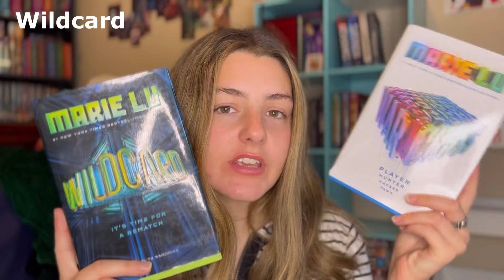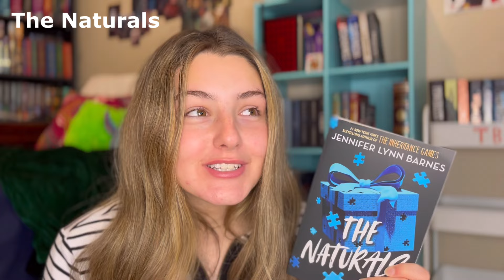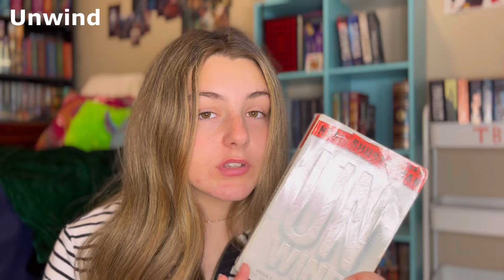reviewing ALL the books I’ve read so far this year!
today I'm going to be reviewing and rating ALL the books I've read so far this year! enjoy ;)
-Arlin

You guys are cool, thanks for hanging with me :)

Scribe - watching for less than 3 months
Knight - watching for over 6 months
Diplomat - watching for over 10 months
Apprentice Ranger- watching for over 1 year

ALL of the music in this video is from VLLO :)